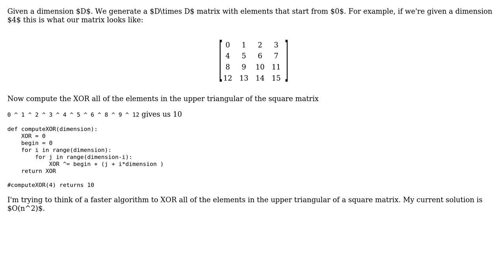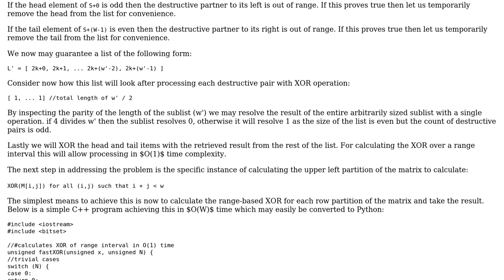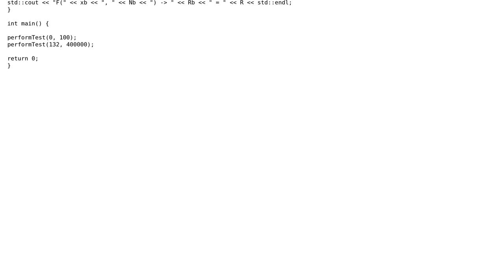Compute the XOR of all the elements in the upper left triangular of a square matrix (2 Solutions!!)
Compute the XOR of all the elements in the upper left triangular of a square matrix

With thanks & praise to God, and with thanks to the many people who have made this project possible! | Content (except music & images) licensed under CC BY-SA | Music | Images & others | With thanks to user user3635123 user SAM OnELA user ninjagecko user corruptedsyntax user 301_Moved_Permanently and the Stack Exchange Network Trademarks are property of their respective owners. You are responsible for your own actions.